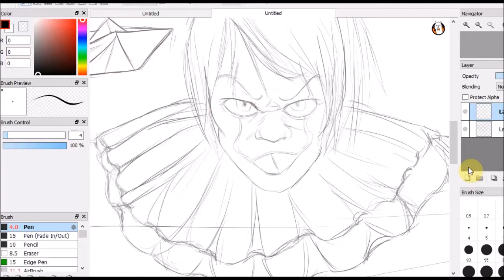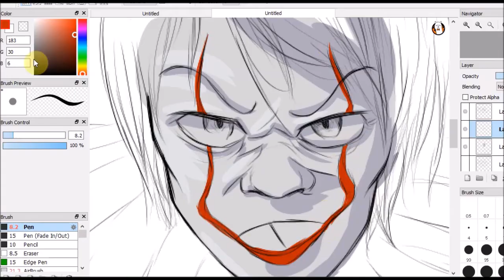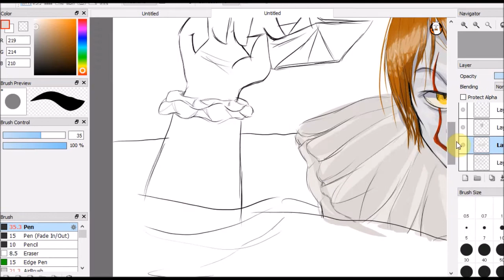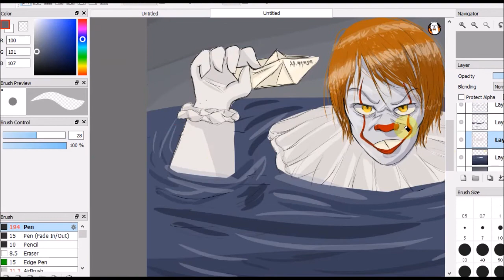Pennywise - REDRAW (2017 vs 2018)